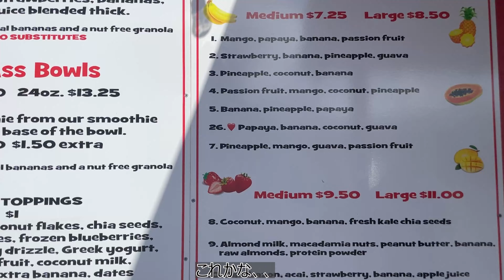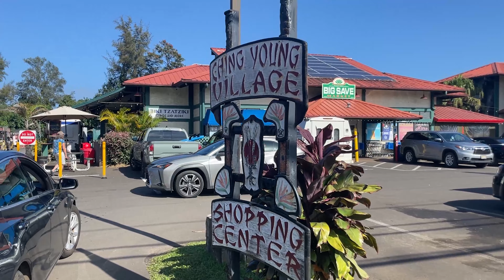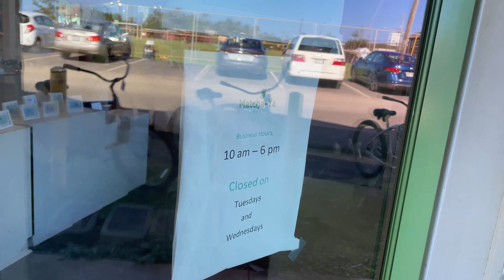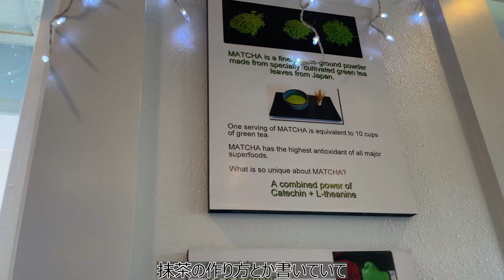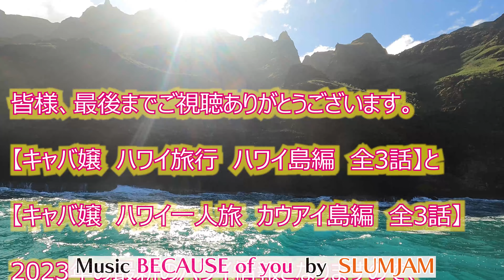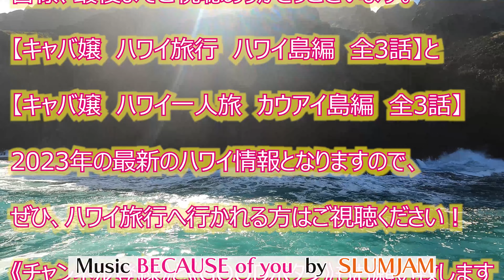キャバ嬢ハワイ一人旅！大自然のカウアイ島の魅力をお届けします！今回は全6回のキャバ嬢ハワイ編の最終章です！2023年の最新のハワイ島＆カウイアイ島の魅力をキャバ嬢達が発信します！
今回のBECAUSE TVは、抽選で選ばれた4名のBECAUSEキャストが、ハワイ島へ旅行に行き、ハワイ島の沢山のスポット巡りを一緒に案内していき、
他の一行と別れ、キャバ嬢《愛川　ありさ》が一人カウアイ島を旅する『カウアイ島編　キャバ嬢一人旅最終章』になります！

ハワイ島で3人と別れたありさが、一人カウアイ島へ潜入！
大自然の島、カウアイ島を皆様にご紹介いたします！

今回の動画の挿入歌　BECAUSEの主題歌【BECAUSE of you】が
Apple Musicにて先行リリースされました！
動画のご視聴と合わせ、ぜひ【BECAUSE of you】もご視聴＆ダウンロードをよろしくお願い致します！

BECAUSE主題歌【Because of You】SLUM JAMがお客様の気持ちを!Riseyuがキャストの気持ちを歌いあげるどうかDownloadしてお聞き下さい！

Apple Musicでの検索は『SLUMJAM』で検索してください！

引き続き、ハワイ島編もございますので、そちらも併せてご覧ください！

《出演キャスト　紹介》

《　GOLF　ウェア　》
Libertà

体験入店も随時、全国より募集いたしております。

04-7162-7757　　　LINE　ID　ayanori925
　　担当　渡邉　までご連絡お待ちしております。

この動画が面白いと思って頂けましたら、

キャバクラでは、見る事の出来ないキャバ嬢の様子を、BECAUSE TV
はご紹介しています。

皆様のコメントで、視聴者様からの企画も募集しております！

ビコーズで働いてみたい】・【お仕事に興味がある】・【体験入店に行ってみたい】など、ビコーズを手伝ってくれる【キャストさん】・【スタッフ】さんも募集しております！

【ナイトスタイル】

【ポケパラ】

〇有吉クイズ　2022年3月7日放映
〇2022年新春特別番組　バカリズムの《もしも師》（TV朝日）
〇有吉ジャポン（TBS)
〇くりいむしちゅーのヒューマンルーレット（TV東京）
〇お願いランキング　×4回（TV朝日）
　・1秒ベストバウト　　・今年のハロウィン大調査スペシャル
　・素顔が可愛いキャバクラ嬢さんランキング
　・可愛い女の子のすっぴんが見たい
〇キスマイ魔ジック　×3回　クイズ魔ジックフレーズ（TV朝日）
〇ギャングース（映画・邦画）
〇出没アド街ック天国（TV東京）
〇テリー伊藤の大人夜遊び（MONDO　TV）
〇アカデミーナイトG（TBS)
〇朝までに～寝ている間にサプライズ大作戦（TV東京）
〇昭英をなかそう（Abema　TV）
〇テレ東世論調査～バナナマンの探せ！　海のオモシロさん（TV東京）
〇DJ　OZMA 『六本木ツンデレラ』（ミュージックPV)
〇くだまき八兵衛（TV東京）
〇淳の乾杯してみたっ！（TV東京）
〇恐縮です・・・噂の出口調査（日テレ）
〇事実は小説より奇なり（TV朝日）
〇渡辺直美のヤバスタグラム（日テレ）
〇テリー伊藤の給与明細（Abema　TV）
〇GX-伝説のキャバ嬢が女の子を大改革（Abema　TV）

担当　渡邉までご連絡ください
　　　　　　　　　　　　LINE ID　ayanori925この動画が面白いと思って頂けましたら、